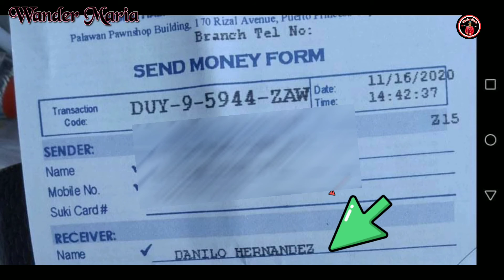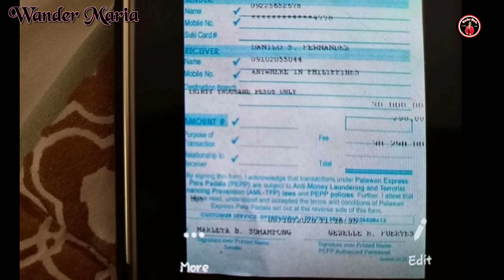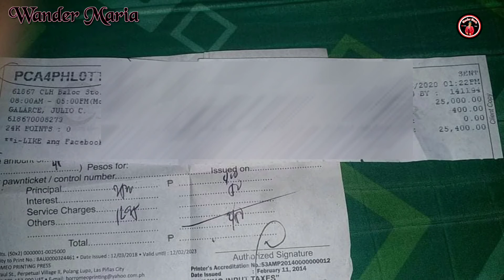Humihingi Ng Tulong Isang Ofw Pinay sa Saudi Sanay Bigyan ng Pansin ang Kanyang Hiling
Si Cristine ay Nangarap Mag trabaho sa New Zealand at Na enganyo ng isang Agent sa Mababang halaga ng placement fee,Subalit Huli ng lahat ng mapag alaman niyang isa palang Manloloko,sa hindi nya inaasahan sya ay nakapag recommend pa ng Ilan niyang mga kakilala.joymanalaysay ang nasabing agent matapus maipadala kay Danilo,S Hernandez ang nasabing pera lumabo ngusaan nila at puro pangako nalang ang ginawa hangang sa wala ng communication.napag alaman nya na ganun din ang ngyari sa iba pa nyang mga naerekomenda.
umaasa si Cristine at ang iba pang biktima na mabigyan sila ng tulong na mahanap ang mga tao nasa Likod ng Mga panloloko at umaasang mahuli at Hindi na madagdagan pa ang maloko ng mga Agent na eto.

panourin ng bou ang video na eto para sa boung detalye.

Sana po ay may makatulong sa kanya#RaffyTulfoinaction#CristineGabad